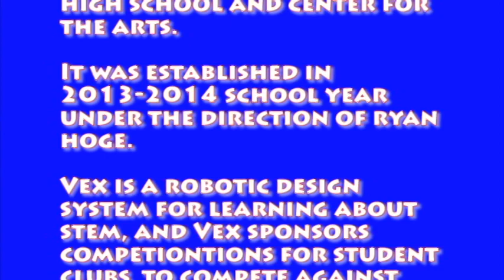Patapsco Punishers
A documentary about Patapsco Punishers the Vex Robotics team at Patapsco High School and Center for the Arts.